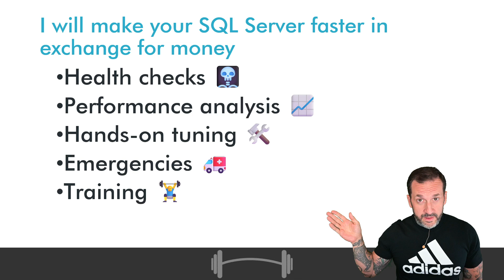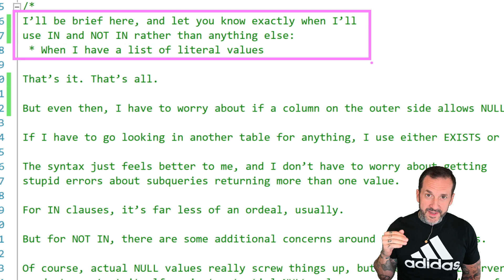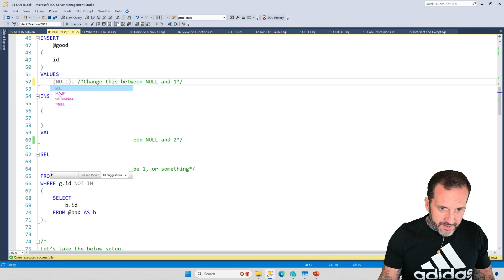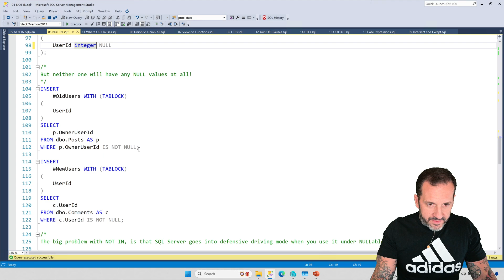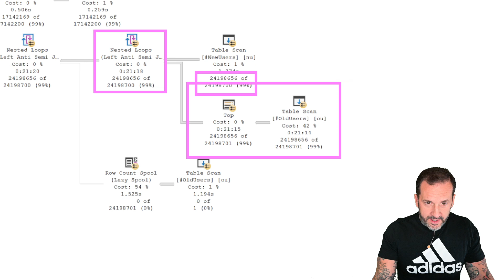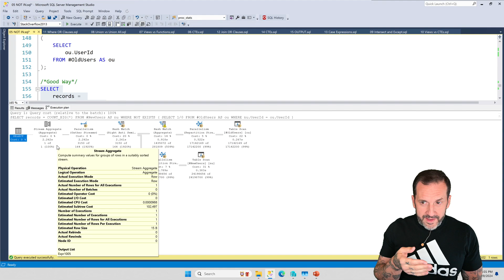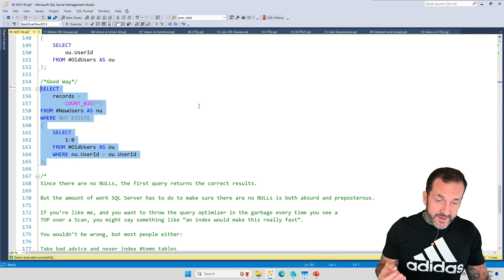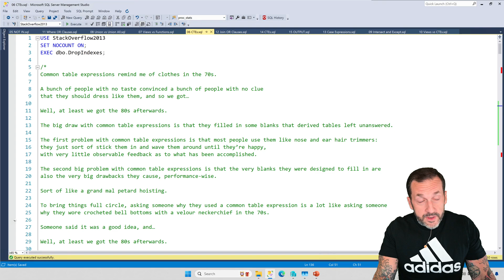How To Write SQL Server Queries Correctly: IN and NOT IN